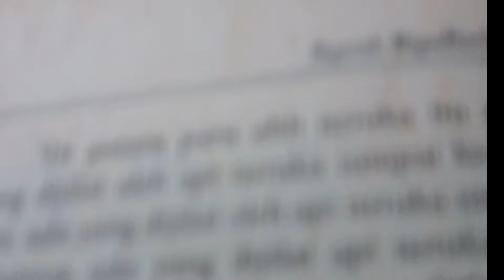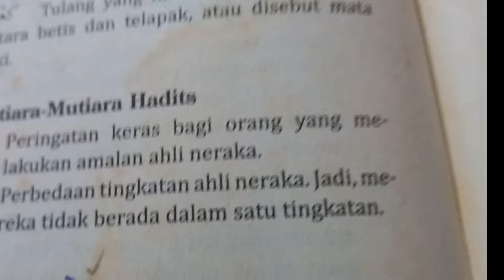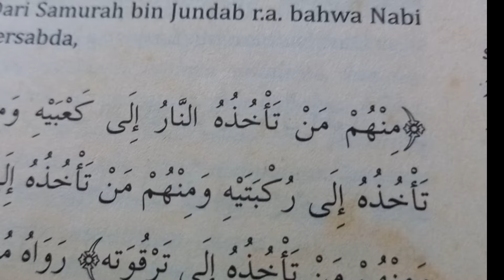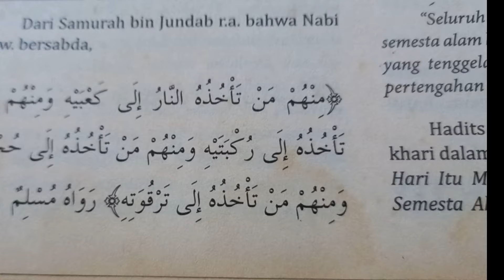DERITA AHLI NERAKA DIJILAT API SEJAK TUMIT HINGGA LEHER MEREKA.